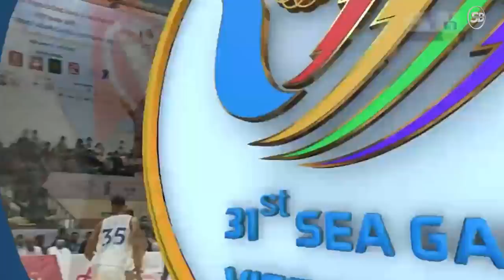LeBron Lopez nag-SHOWTIME, umulan ng Dunks | Full Game Highlights Gilas vs Cambodia | Sea Games